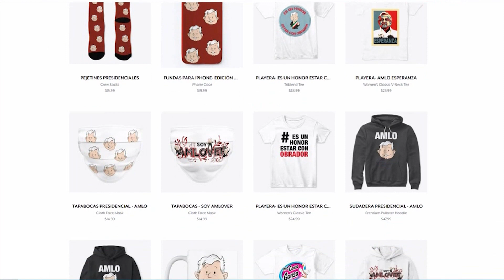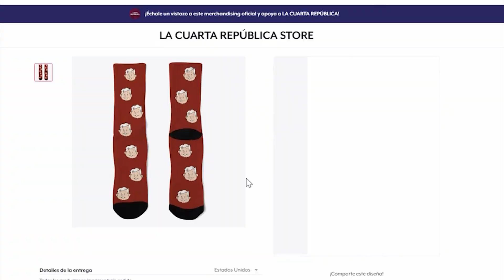¡ÚLTIMA HORA! AMLO REVELA EL INCREÍBLE SECRETO DE SU RECUPERACIÓN ¡LA OPOSICIÓN SE RINDE!